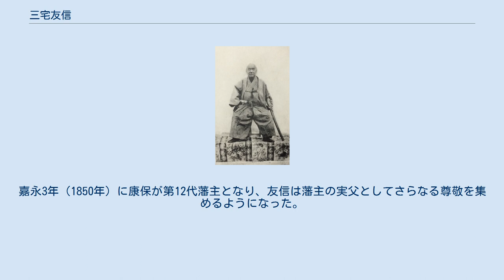三宅友信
三宅 友信（みやけ とものぶ）は、三河田原藩の隠居格、蘭学者。
 文化3年（1806年）11月27日、田原藩の第8代藩主三宅康友の四男として江戸麹町（現在の東京都千代田区の三宅坂付近）の田原藩上屋敷で生まれた。
文政2年（1819年）4月に田原へ引越し、田原城藤田丸に住居した。
同年5月15日、藩校成章館の講主萱生玄順の進名により、友信（論語の「与朋友交言而不信乎」から選字）と名乗る。
 文政6年（1823年）10月に江戸へ戻り、翌年頃から渡辺崋山の影響を受けて蘭学の研究を行うようになった。
文政10年（1827年）に兄の藩主康明が28歳で病死すると後継問題（後述）が発生し、その結果三宅家の血統を受け継ぐ友信ではなく、姫路藩酒井家から持参金つき養子として入ってきた康直が藩主となった。
友信は前藩主扱いの隠居格とされ、隠居料2000俵余を与えられて巣鴨の下屋敷に住居し、「巣鴨様」と呼ばれるようになった。
23歳の若さで隠居となった友信は酒色に溺れることもあったが、側用人となった崋山の勧めにより一層蘭学研究に打ち込み、隠居料の多くを蘭書の購入に費やした。
長崎留学から戻ってきた鈴木春山のほか、高野長英、小関三英らを雇ってこれら蘭書の翻訳を行った。
また、崋山が蘭書の購入を希望した際には友信が資金を提供することもあった。
 天保10年（1839年）に蛮社の獄が起こり、翌年1月に崋山が田原へ護送されると、友信も蘭学者の弾圧を避けるため、そして崋山の身辺を見守るために田原へ移った。
崋山の『守困日歴』には、崋山の母栄と長女可津が友信に招かれ、城内で馳走を与えられて宿泊した記事がある。
天保12年（1841年）に崋山が自刃すると非常に落胆し、弘化元年（1844年）12月に再び江戸へ戻った。
師を失った友信はさらに蘭学に情熱を注ぎ、春山や村上範致、上田亮章を相手に西洋銃陣や砲術の導入に力を入れた。
 安政3年（1856年）、幕府が蕃書調所を設置すると、語学力を評価されて推薦を受けて入所し、兵書を翻訳して『泰西兵鑑初編』を出版している。
慶応3年（1867年）、藩主となっていた長男の康保と共に田原へ帰国し、朝廷に帰順の意を示す。
 維新後は田原城内大手に住居して「大手様」と称された。
晩年は東京へ出て自適の生活を送り、明治19年（1886年）8月8日に死去した。
享年81。
昭和10年（1935年）に従四位を贈られた。
 文政10年（1827年）7月10日、藩主三宅康明が28歳という若さで病死する。
田原藩は知行高に比べて藩士の数が多く、さらに所領の田原も痩地であった上に風水害の被害も多く、常に財政難の状況であった。
そこで藩首脳部は貧窮する藩財政を打開するため、当時家老河合道臣の財政再建により比較的裕福であった姫路藩主酒井家から持参金目当ての養子を迎えようとした。
これに対し、三宅家の血統を重視した渡辺崋山や真木定前はこれに強く反発し、康明の異母弟である友信を擁立しようと運動を行った。
 藩首脳部は病気療養を名目に友信を田原へ送ることに成功し、10月11日に友信は崋山、萱生玄順、上田亮章らを連れて江戸を発った。
10月15日、酒井家から稲若（三宅康直）を養子に迎える内約が成立し、藩内に公表された。
10月22日に養子縁組成立の報が田原へ伝えられると、友信は田原城の藤田丸に事実上軟禁され、翌年5月にようやく江戸へ戻ることが許された。
 康直が藩主となって以降も、崋山は三宅家の血統を残そうと奔走し、康直の娘と友信の長男の康保を娶わせて婿養子とすることに成功した。
一方で姫路藩の河合道臣とも交渉して、婿養子についての諒解を得た。
崋山の死後、康直は正室の勧めもあって実子を世継ぎにしようとするが、真木定前の諫死により康保を世継ぎとすることを再確認した。
嘉永3年（1850年）に康保が第12代藩主となり、友信は藩主の実父としてさらなる尊敬を集めるようになった。
 著書 訳書